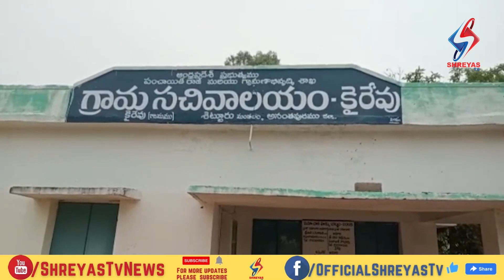కళ్యాణదుర్గం మాజీ ఎమ్మెల్యే కొడుకు మారుతి చౌదరిపై వైసీపీ నేతల ఫైర్